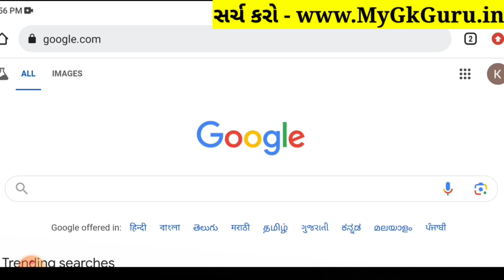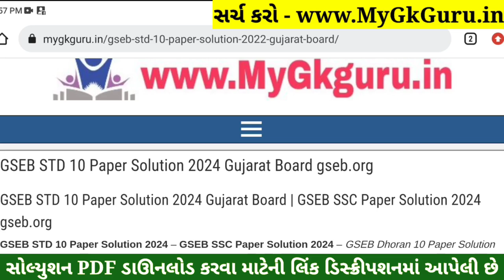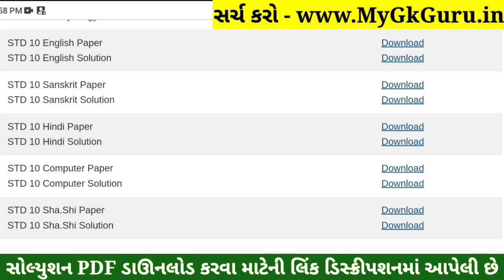STD 10 Sharirik Shikshan Paper Solution 2024 80 Marks, Dhoran 10 Sharirik Shikshan Paper Solution